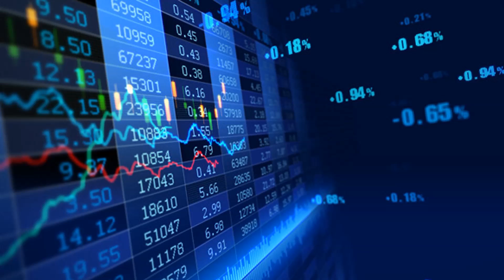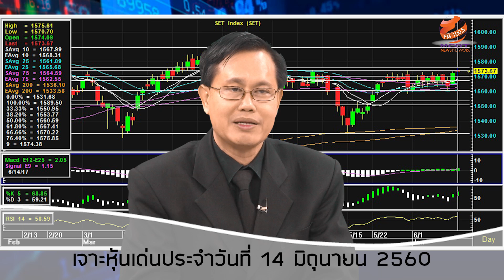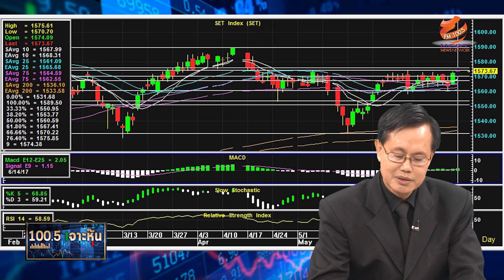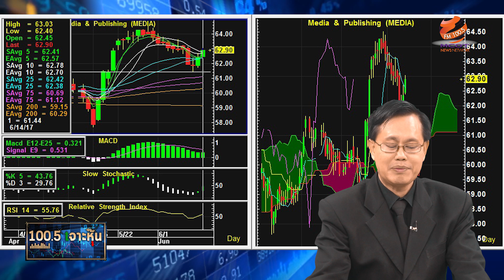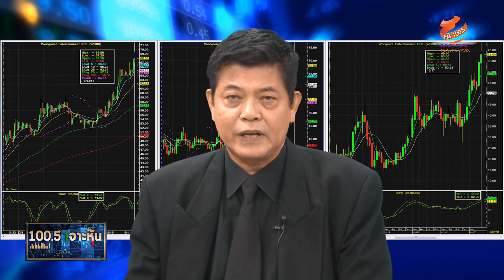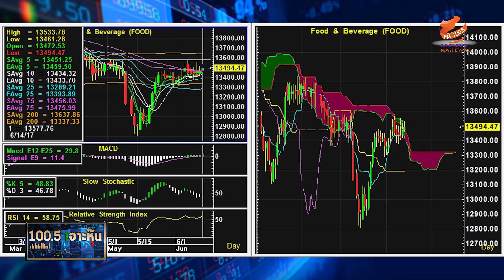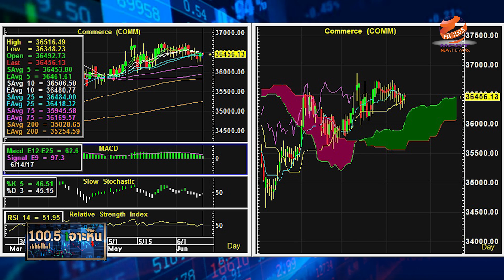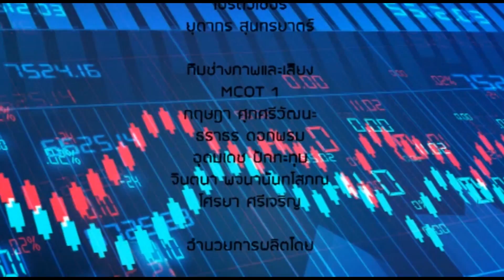ห้ามพลาด 100.5 เจาะหุ้น ประจำวันที่ 14 มิถุนายน 2560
ร่วมวิเคราะห์เจาะลึกทุกตัวหุ้นโดย FM100.5 News Network รายการเจาะลึกเศรษฐกิจ ทุกวันจันทร์-ศุกร์ เวลา 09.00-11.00 น. และ Commentator ประจำรายการ สุเชษฐ์ สุขแท้ / ช.โชติวงศ์  เพ็ชญไพศิษฏ์ เพื่อนักลงทุนทุกคน ได้รู้ทัน รู้ลึก รู้จริง รู้ทุกสิ่งในตัวหุ้น